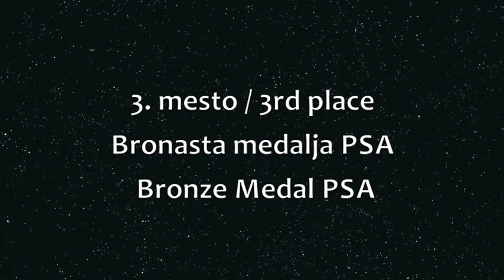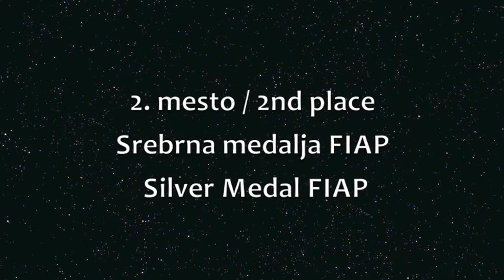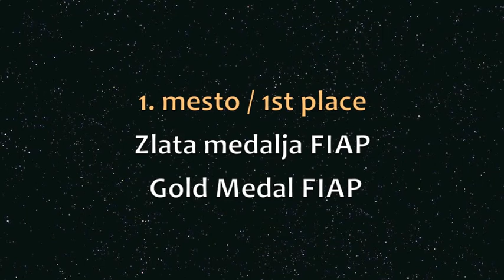4th International Salon of Digital Photography CELJE 2010 PART 2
4th International Salon of Digital Photography Celje 2010
4. Mednarodni salon digitalne fotografije Celje 2010

Theme B TRAVEL
Tema B POPOTNIŠTVO

Nagrajene fotografije
Rewarded photos